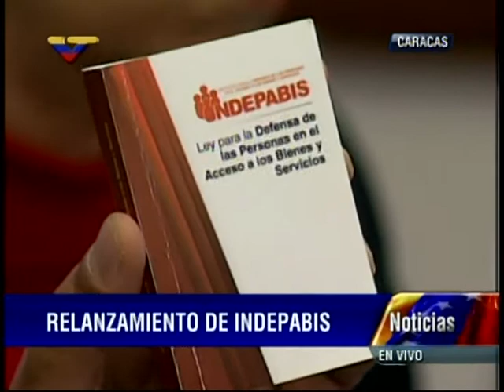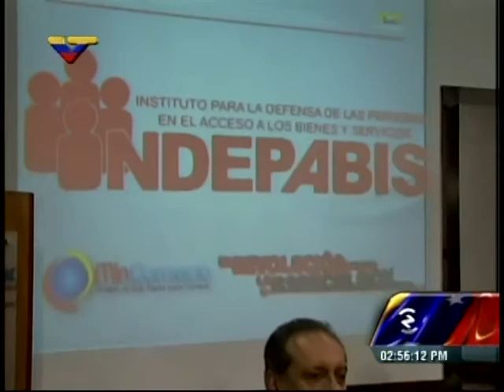Relanzamiento de Indepabis (1/2): Rueda de prensa de Alejandro Flemming